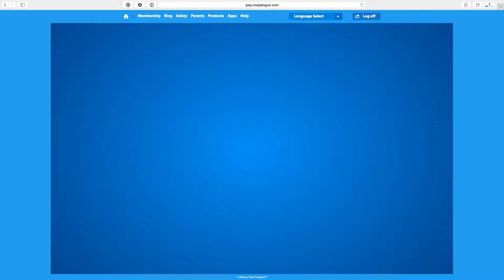Club Penguin Star Wars Rebels Login Animation